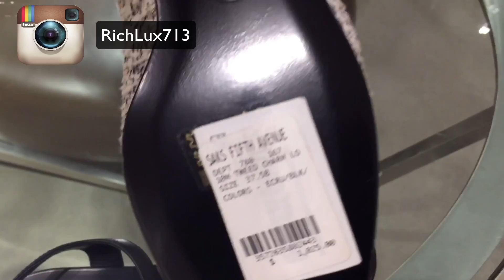Luxury Shop With Me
Chanel Shoe & Luxury Shopping